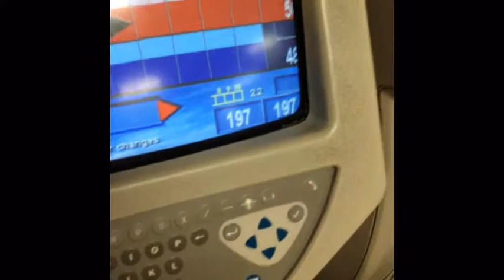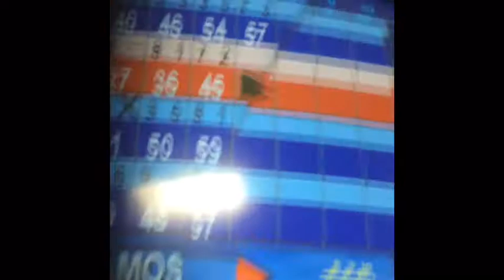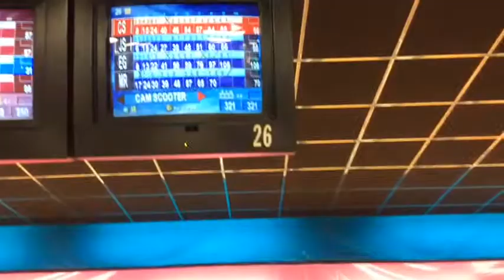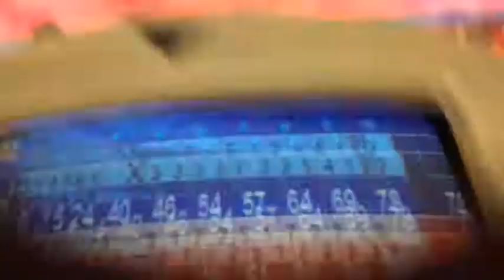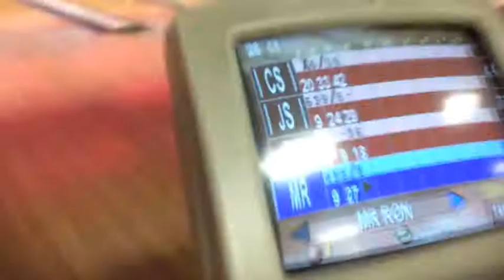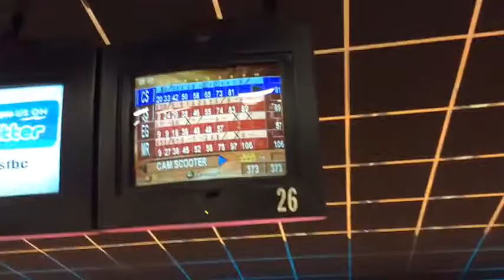BOWLING WITH CAM SCOOTER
BEST VID YET